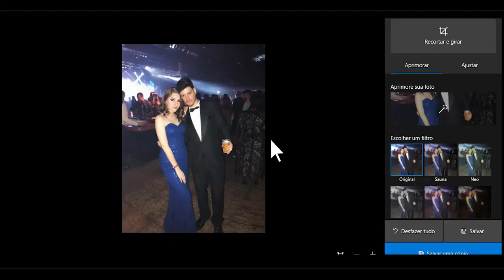CATHARSIS - Filmstro & Film Riot One Minute Short Film (2019)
Short film made for One Minute Short Film Competition.

Synopsis: After the relationship ends a man has a moment of catharsis.

Written and Directed by: Rodrigo PS Fonseca.